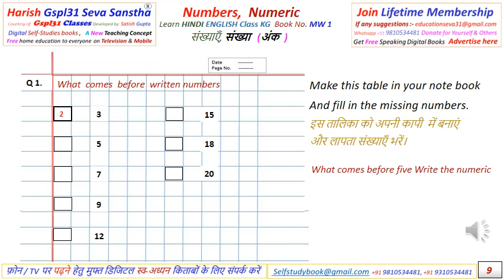Math Writing Numeric KG 9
मुफ़्त पढ़ो और पढ़ाओ
Anytime Free e-learning on phone
Click “Menu” Select “Free Study” Select “Class”
Tell them who needs this.
Tell one less educated everyday.  रोज़ एक कम पढ़े लिखे को बताएं
These digital books with maximum knowledge made for self teaching of children, parents and less educated Person as well as uneducated people.
ये डिजिटल किताबें बच्चों, माता-पिता और कम पढ़े-लिखे व्यक्ति के साथ-साथ अशिक्षित लोगों को भी पढ़ाने के लिए बनाई गई हैं।